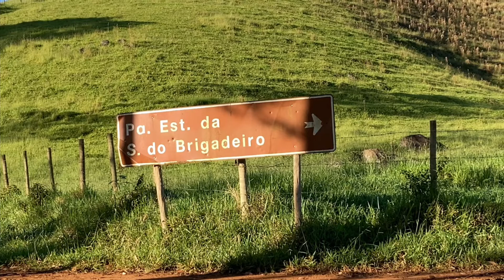CHUPIM DO BREJO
CHUPIM DO BREJO - Pseudoleistes guirahuro (Vieillot, 1819)

CARACTERÍSTICAS: Mede entre 25 e 25,5 centímetros de comprimento e pesa entre 82 e 91 gramas.
É uma ave de canto melodioso, que é um assobiar forte. Dragona, uropígio, barriga e lado inferior das asas amarelos, bico preto e pontiagudo, tornam fácil sua identificação. Possui o olho anegrado.

ALIMENTAÇÃO: Alimenta-se de grãos e sementes que encontra nos brejos além de sementes que são encontradas no solo de roças como milho soja e outras variedades.Pode ser visto revirando as fezes de animais como equinos e bovinos em busca de alimento.

REPRODUÇÃO: A nidificação ocorre geralmente em colônias, em áreas úmidas e ocorre com maior frequência duas vezes por temporada de reprodução. A fêmea constrói o ninho, este é colocada a baixa altura, pendurado em plantas ou ramos baixos. O ninho em forma de um copo aberto e profundo, é feito de vegetação úmida e lama, sem guarnição interior. A fêmea coloca entre 3 e 5 ovos brancos com manchas vináceas. A incubação é efetuada pela fêmea e, durante esse período, o macho faz visitas periódicas trazendo comida. Os filhotes são alimentados por ambos os pais e deixam o ninho após 12 a 15 dias, mas permanecem no grupo familiar por algumas semanas. Os pais frequentemente são auxiliados por componentes do grupo familiar que fornecem comida para fêmeas e jovens e ajudam a defender o ninho.Em Bariri-SP presenciamos um chopim-do-brejo cuidando de um chupim, caso de parasitismo (Observação pessoal, João de Almeida Prado).

HÁBITOS: Quando o bando muda para outro local, costumam cantar em vôo. Vivem nos brejos, nas várzeas com capim alto, quase sempre em bandos. É freqüente alguns indivíduos cantarem juntinhos, pousados a um palmo de distância uns dos outros.Podem, em algumas épocas do ano, frequentar comedouros onde há oferta de quirera de milho (Observação pessoal, João de Almeida Prado).

DISTRIBUIÇÃO GEOGRÁFICA: Ocorre no sul do Mato Grosso, Mato Grosso do Sul, Goiás, Distrito Federal, São Paulo, Paraná, Santa Catarina, Rio Grande do Sul, Rio de Janeiro e no estado de Minas Gerais.